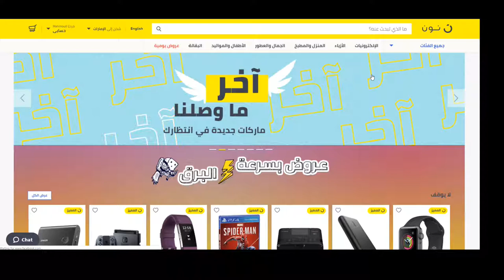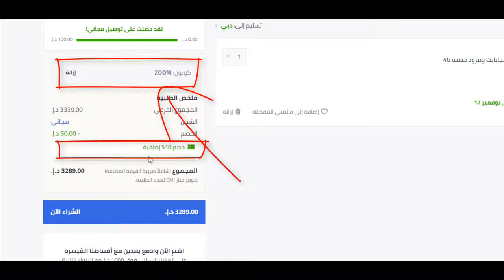كيف تحصل على كوبون خصم نون دوت كوم السعودية 10% لـ 2020؟ + كود الخصم Bmw3 هدية يُستخدم عند الدفع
كوبون خصم نون دوت كوم الإمارات (Bmw3) مشروح خطوة بخطوة طريقة الاستخدام